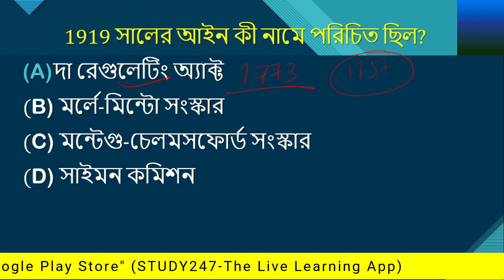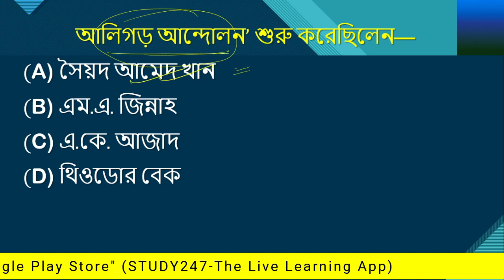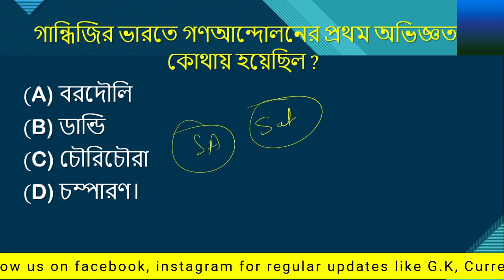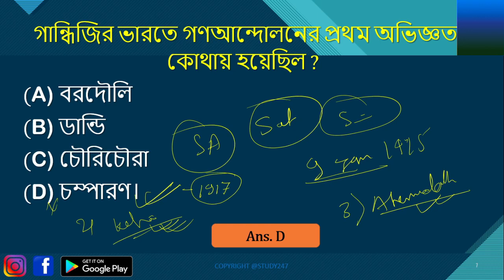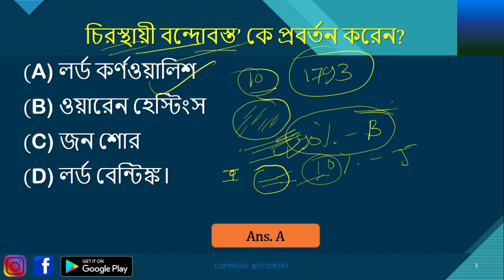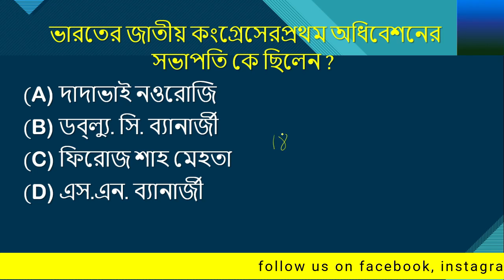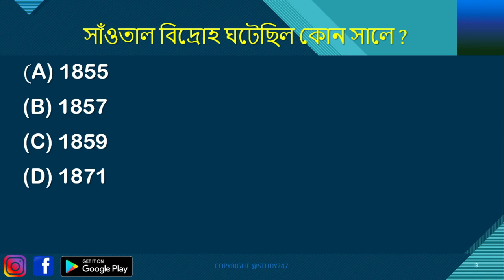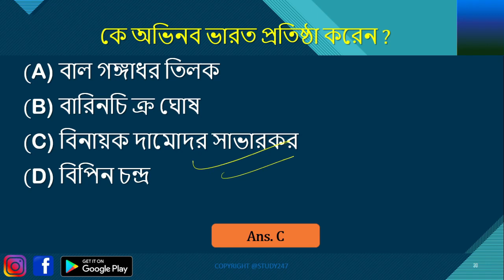Modern History GK | Bangla GK | TPSC LDACT, Combined 2022 | Indian History GK in Bengali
tpsc exam related gk questions, tpsc combined previous year question answer, bengali gk, modern history bangla gk, history gk for tripura exams, tpsc combined exam gk, tpsc supervisor icds history gk, tpsc ld assistant history gk, indian history mcq questions answers

If you're having any queries regarding study materials or mock test-